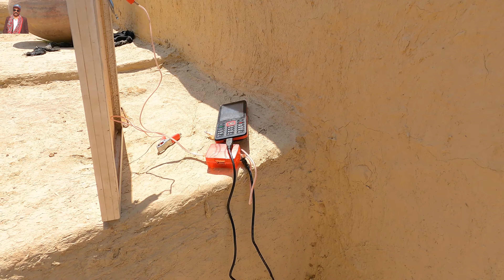Cholistan Village Life Style | Mud House | Pakistan Desert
The Cholistan Desert is Pakistan's biggest desert. And desert village life is very difficult. Everybody loves village life very much. There are a lot of mud house here and are made with clay. Most of the poor people living in desert.